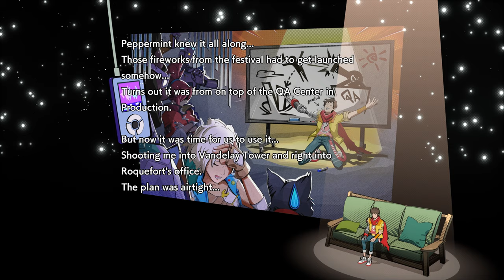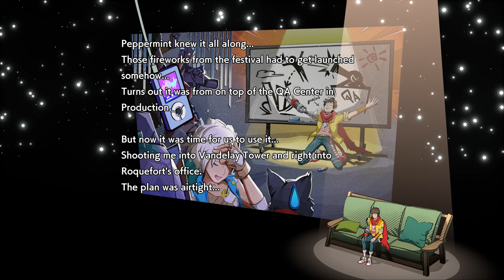DANCE DANCE REVOLUTION | Hi-Fi RUSH (Let's Play Part 9)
ABOUT LETS PLAY HI-FI RUSH GAMEPLAY
Full playthrough of Hi-Fi RUSH, a 90s Cartoon aesthetic action adventure game where every battle is bound to the beat. Also robot cat.

Feel the beat as wannabe rockstar Chai and his ragtag team of allies rebel against an evil robotics enhancement  megacorp with raucous rhythm combat! From Tango Gameworks, the studio that brought you The Evil Within® and Ghostwire®: Tokyo (no, really) comes Hi-Fi RUSH, an all-new action game where the characters, world and combat stylishly sync to the music!
Labeled ‘defective’ after a shady corporate experiment mistakenly fuses a music player to his heart, Chai must now fight for his freedom in a slick animated world where everything – platforming puzzles, enemy attacks and even the colorful gags & banter - are synced to the beat.
Take on armies of corporate drones (read: actual robots) in satisfying, rhythm-amplified combat. Time your moves to pull off flashy Beat Hits, hard-hitting special abilities and even combination attacks with your allies! Want to show off? Go further and tap into the beat to amp up your skills and earn those covetous S-rank scores.
Lead a squad of colorful teammates and take the fight to the heart of an, er, heartless corporation. Square off with each department’s boss, from Production to Marketing to Finance, each more ready to protect the company’s bottom line than the last in over-the-top battle sequences accompanied by their own music tracks!
Tap your toes to a killer mixtape of original music, as well as songs by Nine Inch Nails, The Prodigy, The Joy Formidable and more! Want to show off your skills to a live streaming audience? Fret not: Hi-Fi RUSH includes a streamer-friendly alternate audio mode which replaces those licensed songs with original tracks made especially for streaming Hi-Fi RUSH.